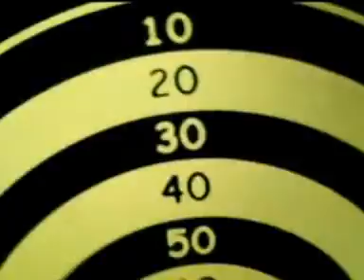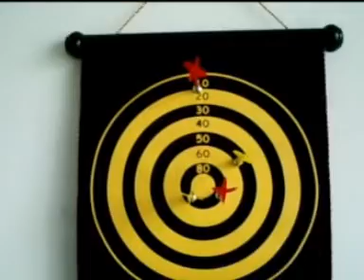Magnetic Dart Board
Does your kid long to play darts but is too small? Here's the solution - get him practicing on this before moving on to the real thing! 4 flat-tipped magnetic darts that stick to the board but won't poke holes in the furniture! Quite sate and funny to play.